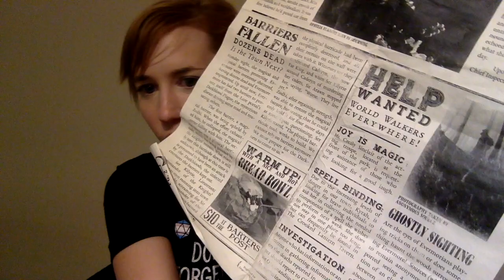A Critical Role fan's Evermore Review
Evermore Park is awesome. I went while cosplaying Keyleth and my husband went as Vax.

This time, we went to have fun. Picture of Owl and our plot hook news paper